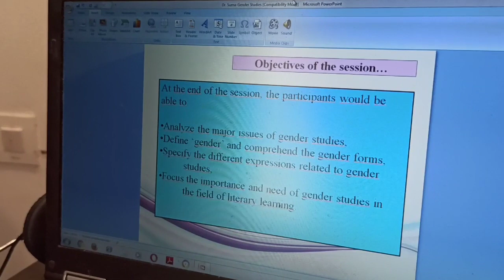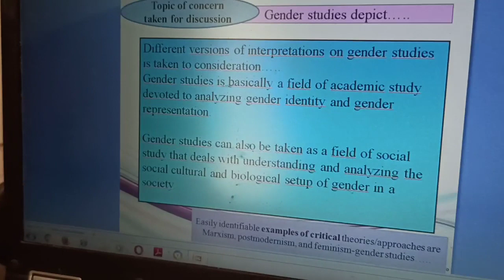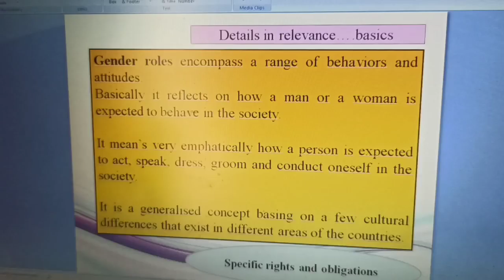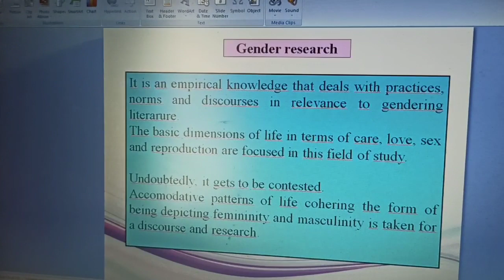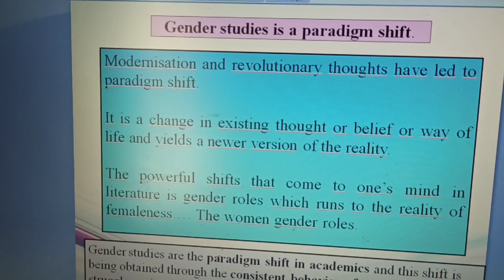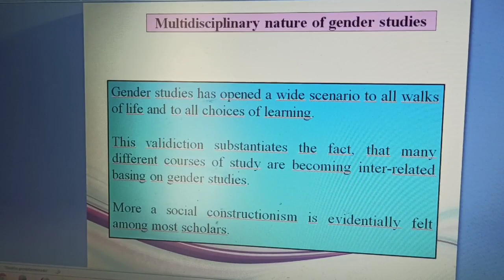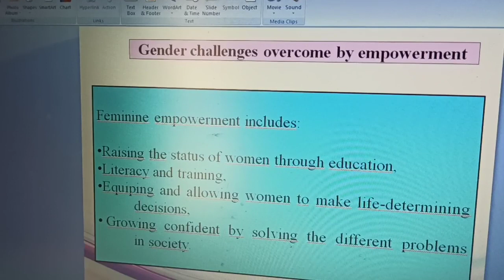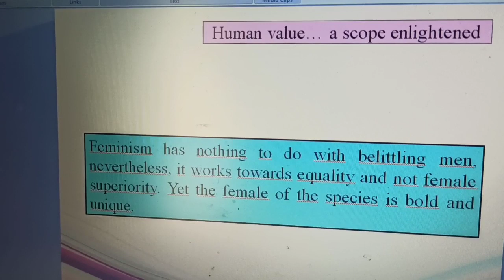19 May 2020